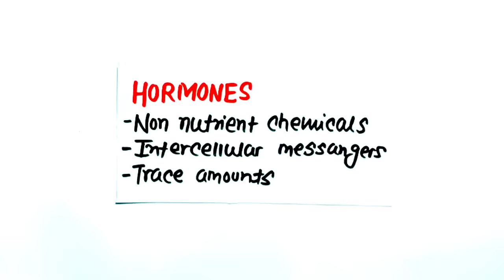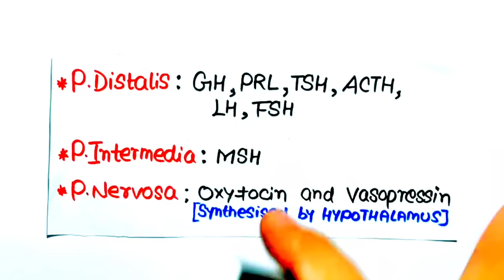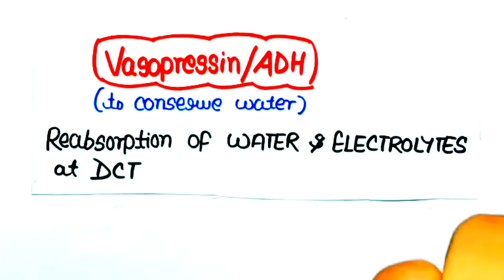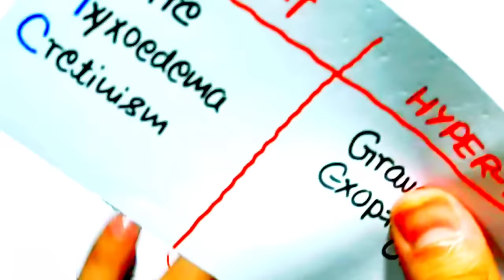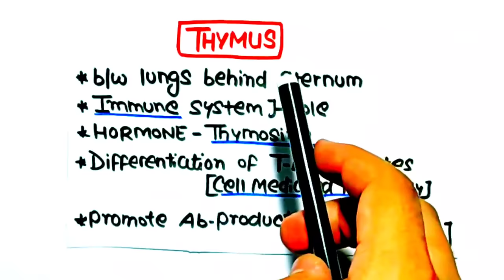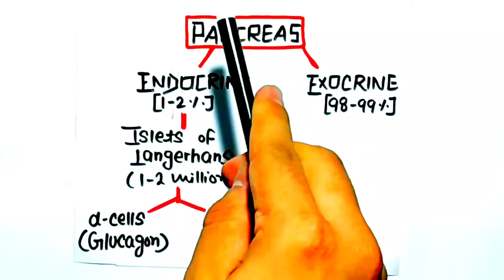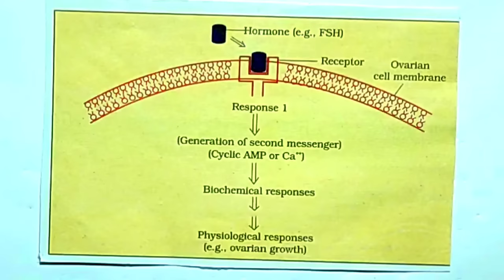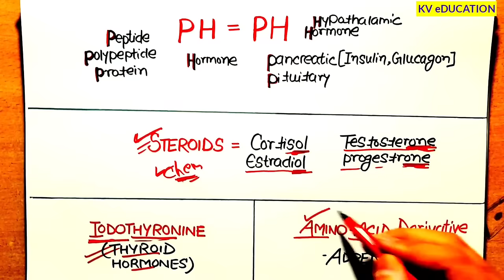'Chemical Coordination & Integration' In Just 28 Minutes🔥🔥| Ultimate Revision Series | Neet 2022